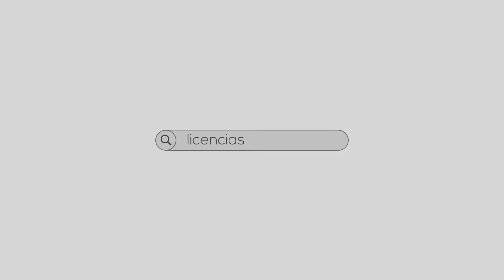Presentamos LOL Servicios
Fabio Meza, Gerente Regional Preventa, presenta el equipo local de Preventas y comenta acerca del área LOL Servicios.